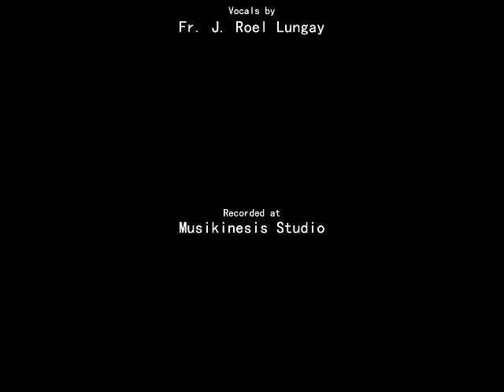Fr. J. Roel Lungay • O Breathe On Me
Lyrics:

O BREATHE ON ME

Text: Edwin Hatch, 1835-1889, alt.

1
O breathe on me, Thou breath of God,
Fill me with life anew;
That I may love what you would love
And do what you would do.

2
Until my heart is pure;
Until my will is one with yours

(Repeat All)

Text: Edwin Hatch, 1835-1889, alt. Public Domain